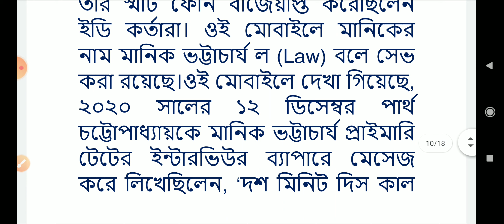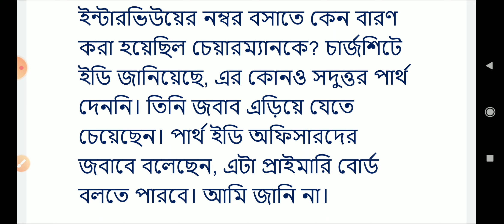পরিষ্কার মানিক-পার্থের কারসাজি,Primary TET latest news update, primary tet news today